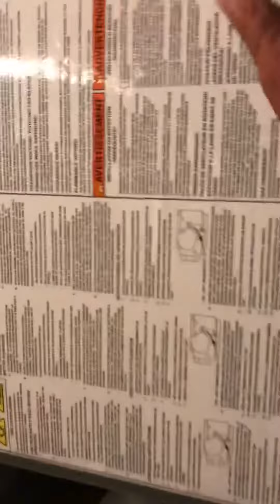Pon Air & Heating